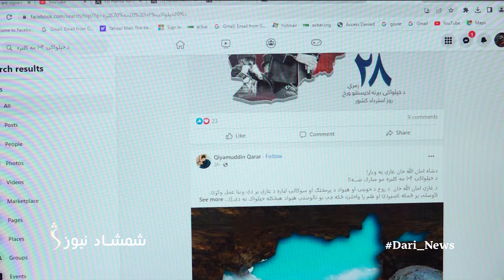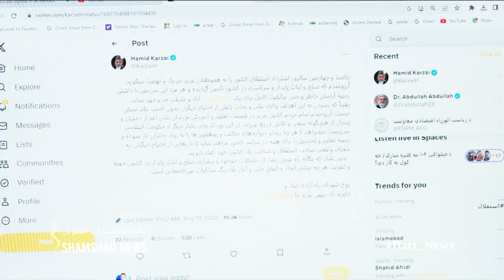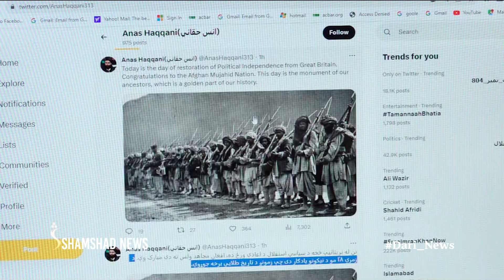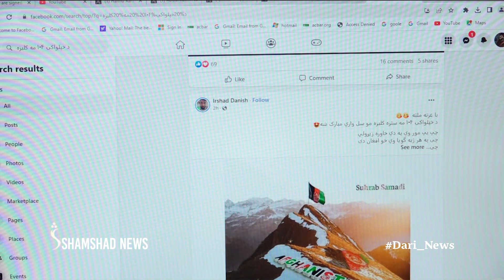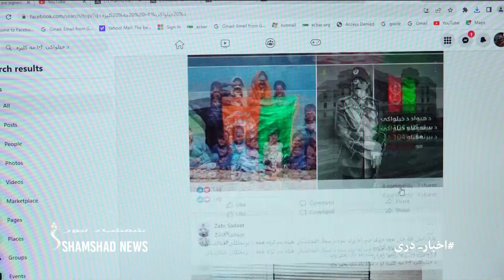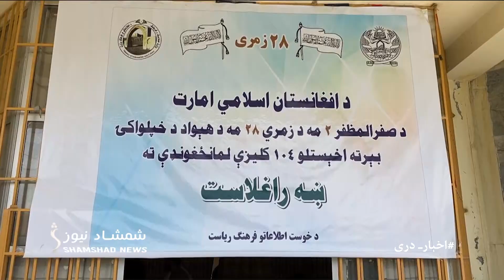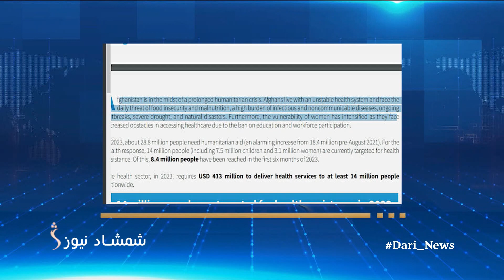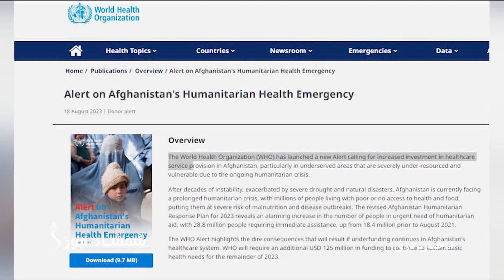Shamshad Dari News |19.08.2023| خبر دری